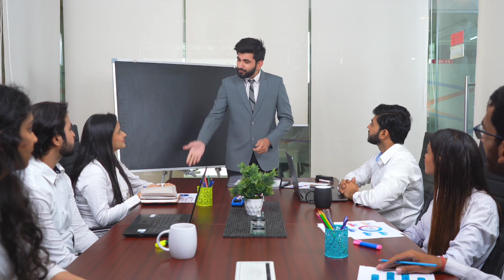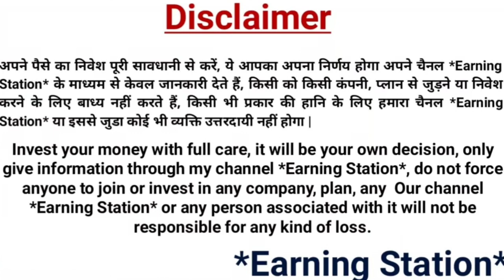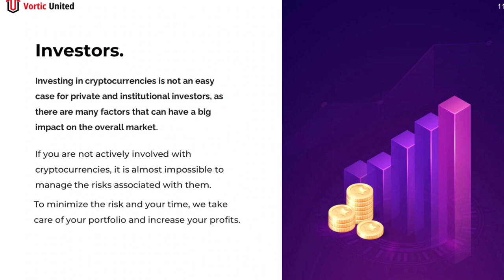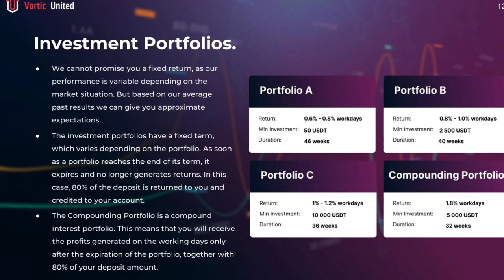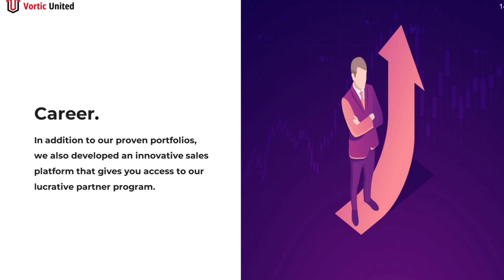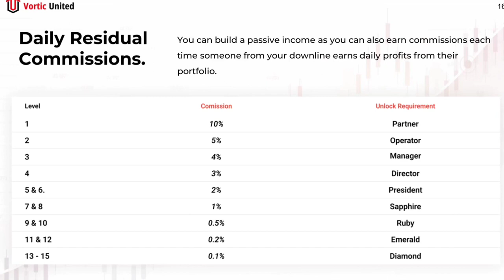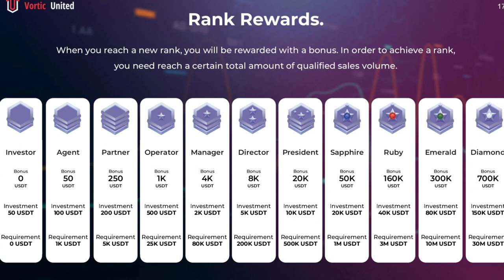Plan in Hindi One Time invest LifeTime Benefits More info📞WhtApp+91 7381228121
One Time invest LifeTime Benefits More Details Call me WhatsApp 👉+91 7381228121

💡नई वैश्वीकरण 10 साल की व्यावसायिक परियोजना शुरू की गई है।
✅कंपनी तुर्की में स्थित है और इसे लॉन्चिंग प्रमोशन मिलेगा और प्रत्येक देश के नेता को एक साथ आगे बढ़ने की तलाश है!

➡️ रियल कंपनी + रियल फाउंडर + सिक्योर एंड सेफ्टी प्लेटफॉर्म + रियल ट्रेडिंग (हमारे बैक ऑफिस में चार्ट के साथ सभी ट्रेडिंग प्रॉफिट डेट देख सकते हैं।)
💸लॉन्ग और शॉर्टट्रेड💸
🔰नए निवेश प्लान🔰

✅ ROI: 0.8%~1.2% प्रति दिन सोमवार से शुक्रवार तक
✅ बीटीसी + ईटीएच + यूएसडीटी ईआरसी20 + यूएसडीटी टीआरसी20 द्वारा भुगतान
✅ न्यूनतम जमा राशि: 50USDT से
✅ न्यूनतम निकासी: प्रत्येक सोमवार को 20USDT से
✅ निकासी शुल्क: 5%
🔰0.8% ROI: 46 सप्ताह के लिए (न्यूनतम 50USDT~2,499USD से शुरू करें)
46 सप्ताह के बाद 80% पूंजी वापस आ जाएगी।
🔰1.0% ROI: 40 सप्ताह के लिए (2,500USDT~9,999USD से शुरू करें)
80% पूंजी 40 सप्ताह के बाद वापस आ जाएगी
🔰1.2% ROI: 36 सप्ताह के लिए (10,000USDT से शुरू करें)
80% पूंजी 36 सप्ताह के बाद वापस आ जाएगी
✅ डायरेक्ट रेफरल कमीशन: 10% ~ 0.2% (गहराई 15 स्तर)
✅ आरओआई मैचिंग कमीशन: 10% ~ 0.1% (गहराई 15 स्तर)
✅ टीम रैंक पुरस्कार: उच्चतम स्तर पर अधिकतम 700,000$ प्राप्त करेंगे
🔴फिएट भुगतान के लिए बैंक
   भुगतान के लिए क्रेडिट कार्ड
🔵Founder के साथ जूम मीटिंग उपलब्ध

Register Sign-Up Link ☝️